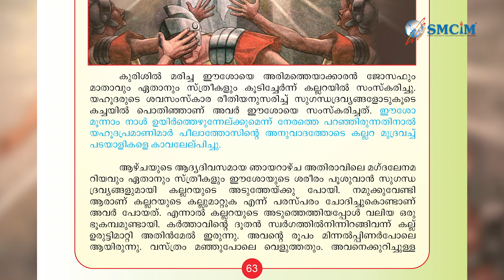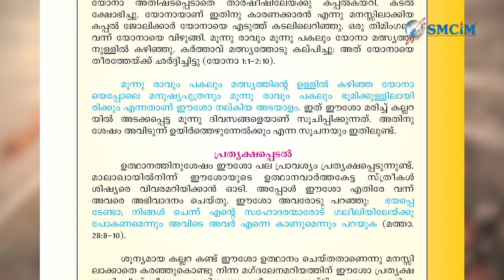Catechism Class 6 | Lesson 10| Syro-Malabar